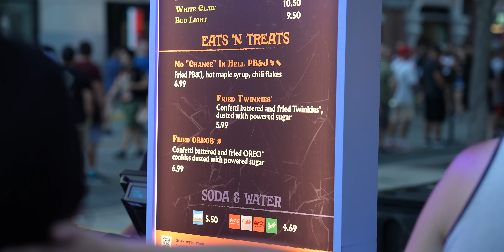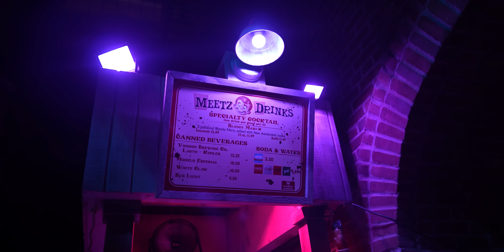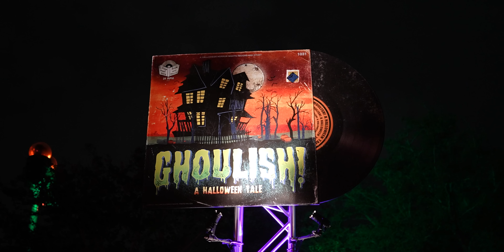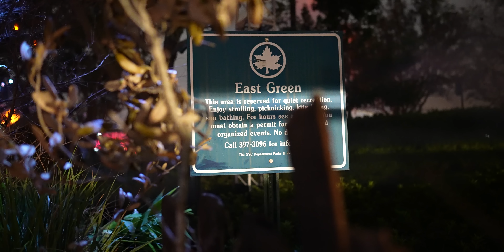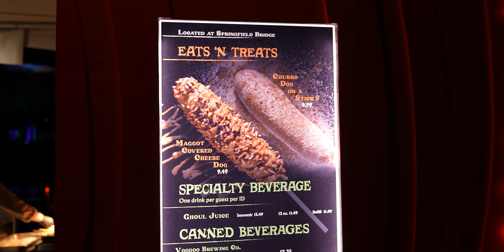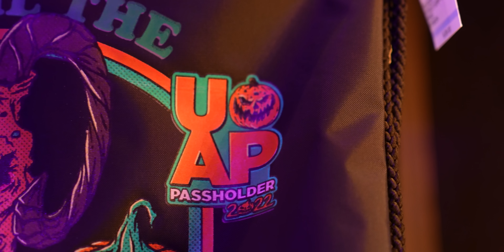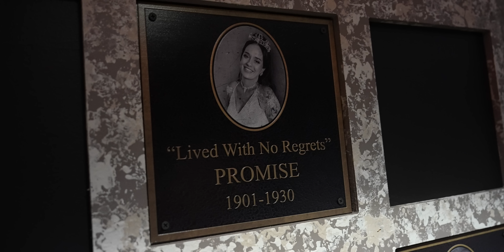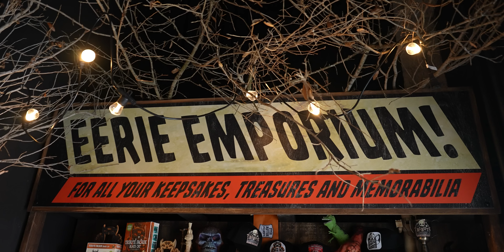Halloween Horror Nights Food Is Sooo Good This Year!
The food at Halloween Horror Nights at Universal Orlando is so good this year and we attempt to try all the most interesting items while spending some more time in the scare zones around the park. We also check out some of this years HHN merchandise in the Tribute Store!

Halloween Horror Nights is a fun annual Halloween event run by Universal Studios. It features haunted houses and scare zones, recreating fictional scenes from horror movies. Its like walking through a movie. In this video we show a couple scare zones but it’mostly about the food.